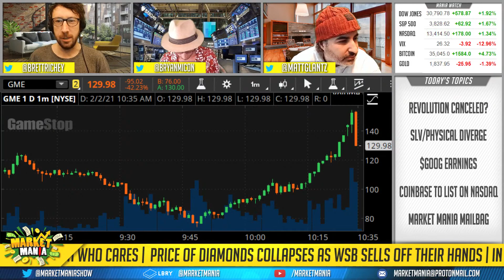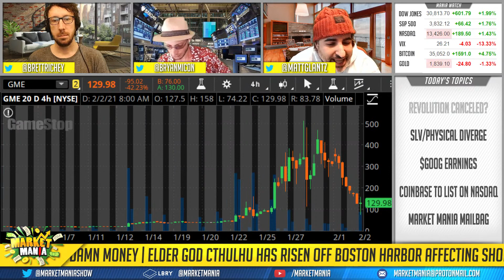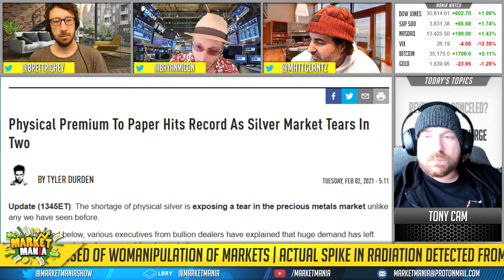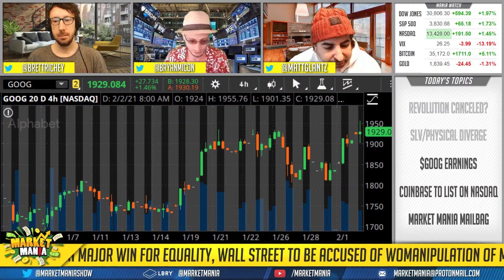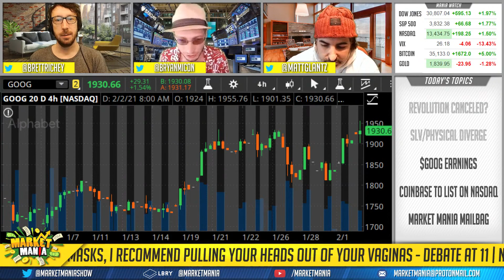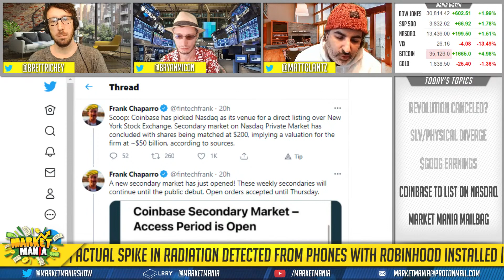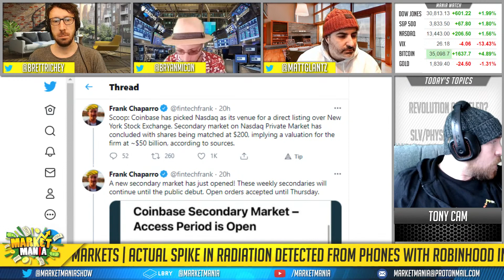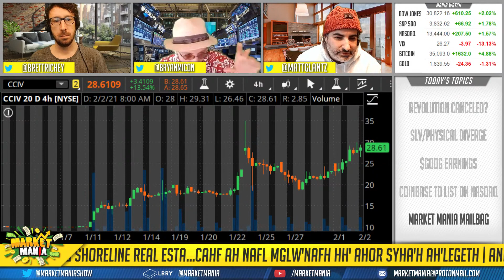$GME, $AMC Melting Down! Coinbase IPO & MORE! | Market Mania | Ep 68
Three market junkies help their fellow degens navigate today's markets for tomorrow...if there is a tomorrow. Appearing weekdays before noon Central US.

Today's episode covers the $GME and $AMC dips, the upcoming Coinbase direct listing, $SLV diverging from physical silver & more!

Topic 1 | Meme Stock Meltdown  - 1:00
Topic 2 | $SLV/Physical Price Diverge - 6:51
Topic 3 | $GOOG Earnings - 9:00
Topic 4 | Coinbase To List On NASDAQ - 12:02
Market Mania Mailbag - 15:42
Picks Of The Day - 19:27

Follow us on Odysee (LBRY)!